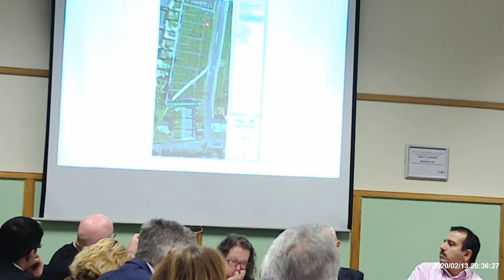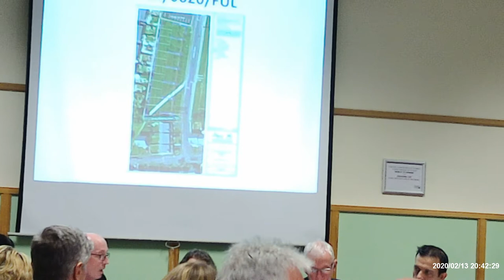Pendle Borough Council - Policy & Resources meeting 13.2.2020 - (4/6)